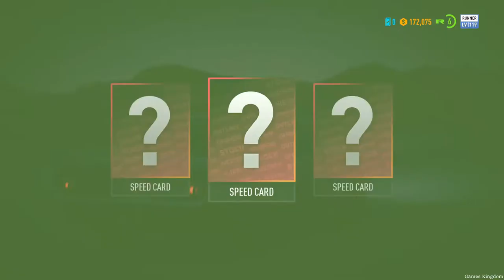Need for Speed: Payback - Mission #16 - Terminal (Undercover)